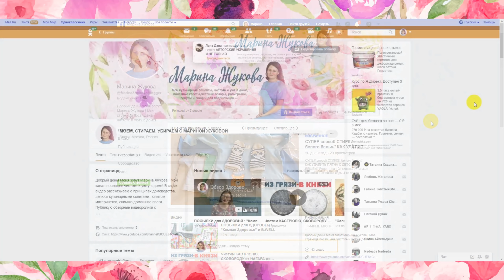Заварите ЛАВРОВЫЙ ЛИСТ, избавьтесь от Отёчности Кашля Прыщей Необратимые изменения от 1 листка лавра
Видео носит информационный характер, консультируйтесь с врачом!